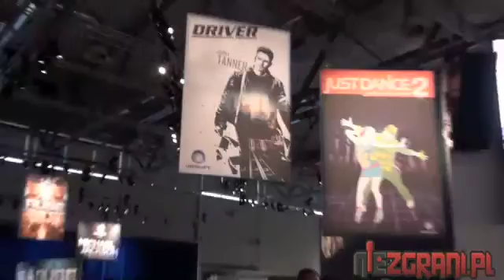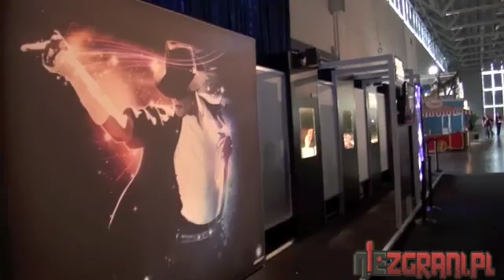Niezgrani.pl Rajd po stoiskach - Ubisoft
Stoisko - Ubisoft